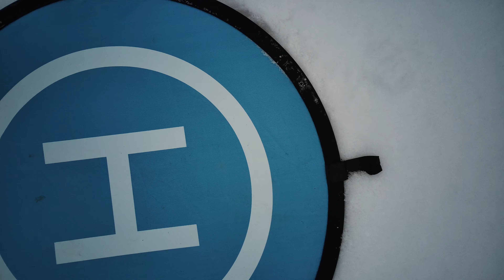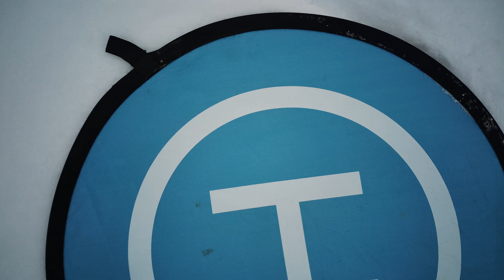15 1 2021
Venku -2°C a všude bílo, moc dobře se v tom nelítá